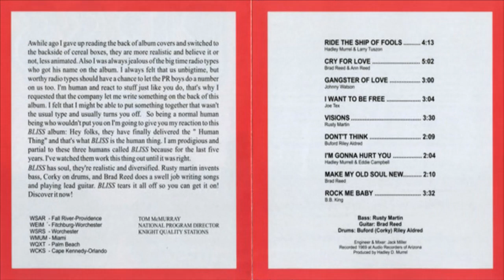BLISS - Fear Of Fears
BLISS*
Album - RETURN TO BLISS (1969)
US